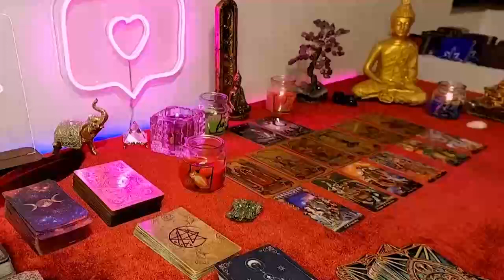LIBRA This Person’s in Love With U😍3rd Party’s Going Ballistic Their Grandiose Trickery’s Revealed